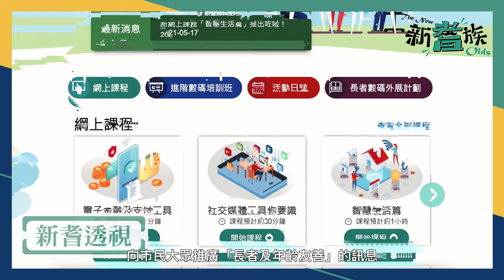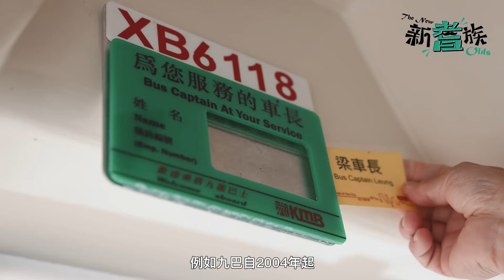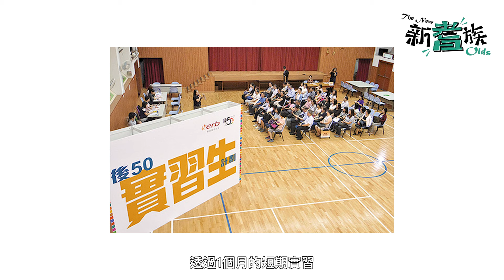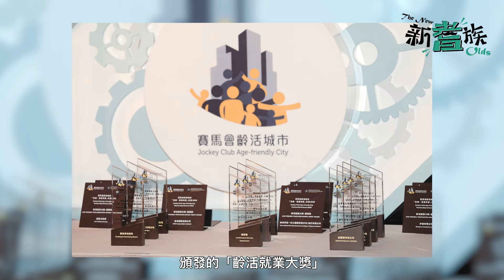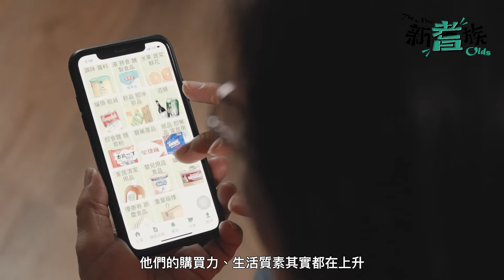新耆族《新耆透視》：如何創耆職並達致多贏局面？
在瞬息萬變的時代，我們要適應不同的「新常態」，而長者們又怎樣面對種種挑戰呢？
人口老化為香港帶來挑戰及機遇，當中包括勞動巿場。隨著年長人士的健康及教育水平提升，香港有很多不同行業、不同規模的公司都開始實施「長者及年齡友善」的就業措施，今集請來「賽馬會齡活城巿『全城．長者友善』計劃」齡活就業大獎的得獎機構日本命力、僱員再培訓局及九巴，以及人力資源專家趙其琨教授，與大家分享成功經驗及心得，同時講解老友記重投職場如何達致多贏局面！